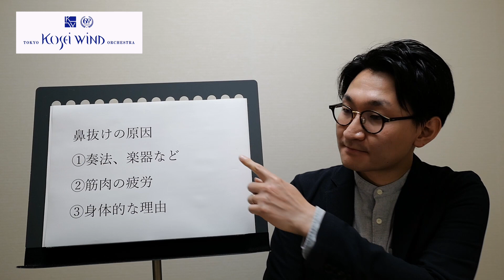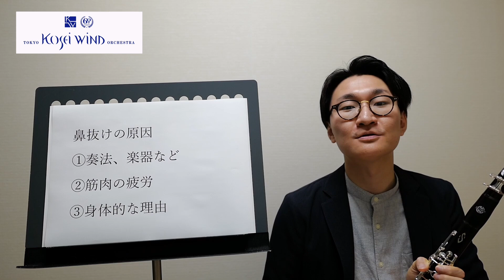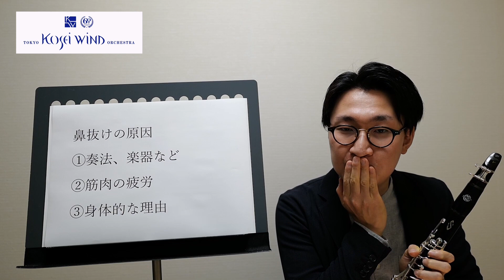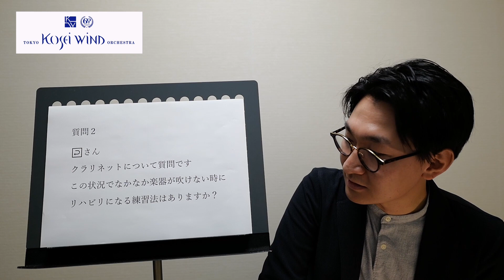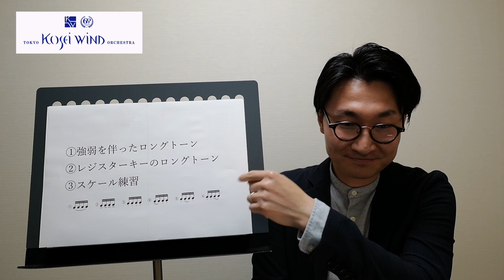【回答】その23 ～クラリネットに関して 2～ TKWOに聞きたい（質問者：Yuさん、↩さんより）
【回答】その23 ～クラリネットに関して 2～
ハッシュタグ「TKWOに聞きたい」と共にTwitterにご投稿いただいた質問・相談に関する回答動画です。
回答者：原浩介

質問者：Yuさん（回答0：00～）
質問内容：
高校でクラリネットを吹いています。
ずっと吹いているとだんだん鼻から息が抜けてしまいます。
合奏中になってしまうこともあって、楽器に息を入れようとするんですけどその息が鼻にいってしまって、喉でｸﾞｰｸﾞｰみたいな雑音が出てしまいます。
無意識に力んでいるのでしょうか？

質問者：↩さん（回答13：55～）
質問内容：
この状況でなかなか楽器が吹けない時にリハビリになる練習法はありますか？

【期間限定】
TKWOでは楽団員への質問・相談などを広く募集します！
Twitterにハッシュタグ「TKWOに聞きたい」と共に投稿してください。

楽団員からの回答はTKWO公式YouTubeに動画で投稿します！
※全てのご質問にお答えできるとは限りません。予めご了承ください。